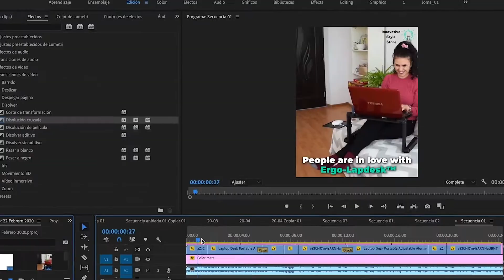DROP SHIPPING DEMO REEL